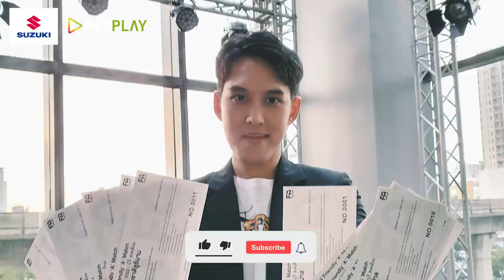ขัดGUจริ๊งงง!! บีจีเฉือนบุรีรัมย์ ทดเวลาลุ้นแชมป์ , ชลบุรี ท่าเรือ พลิกนรกโคตรมัน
เซอร์ไพร์สแห่งปี ฤกษ์ดีของการออกรถใหม่ กับ SUZUKI SUPER SURPRISE DEAL(ซูซูกิ ซุปเปอร์ เซอร์ไพร์ส ดีล) รวมดีลโดนใจ เซอร์ไพร์สทุกรุ่น ออกรถยนต์ซูซูกิวันนี้ เลือกรับข้อเสนอเดียวกับมอเตอร์โชว์ ซูซูกิช่วยผ่อนนานสูงสุด 10 เดือน หรือเลือกรับขับฟรี 120 วัน หรือเลือกรับส่วนลดอุปกรณ์ตกแต่งมูลค่าสูงสุดถึง 50,000 บาท พิเศษ! บัตรเติมน้ำมัน มูลค่า 3,000 บาท เมื่อออกรถสวิฟท์ หรือ เซียส

รับเซอร์ไพร์สจัดหนักก่อน 30 เมษายนนี้ สนใจสอบถามรายละเอียดเพิ่มเติมได้ที่โชว์รูมรถยนต์ซูซูกิทั่วประเทศ หรือ